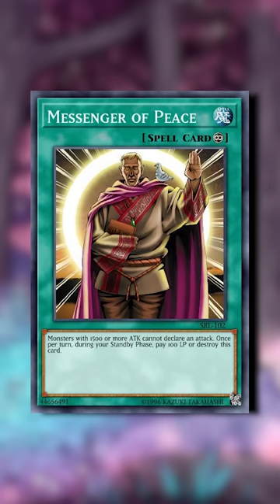WHY ARE PEOPLE PLAYING THIS ANNOYING CARD FROM 2004?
Everything's got attack!